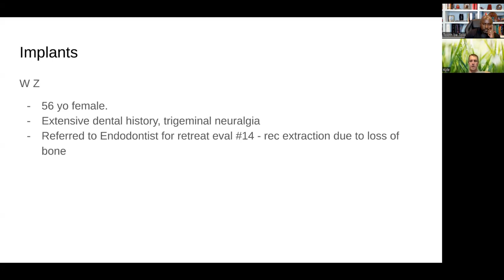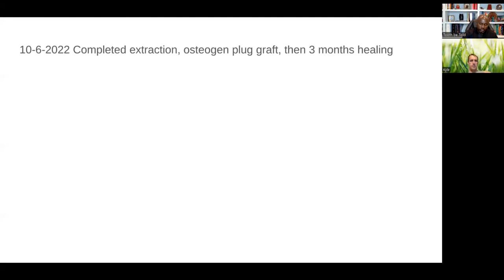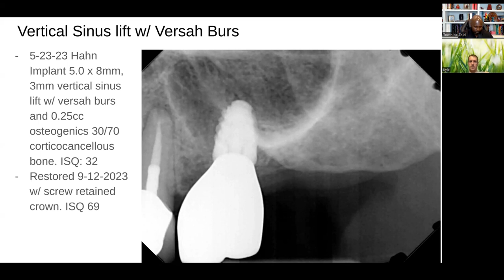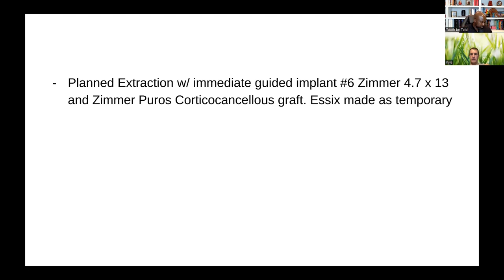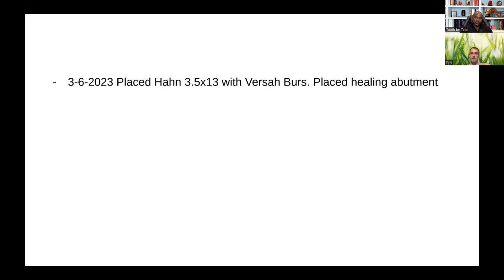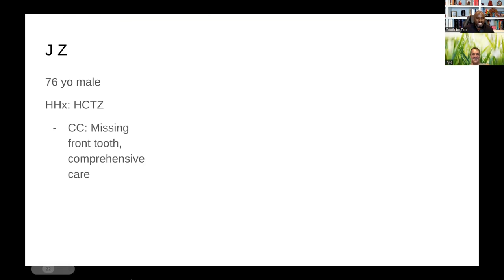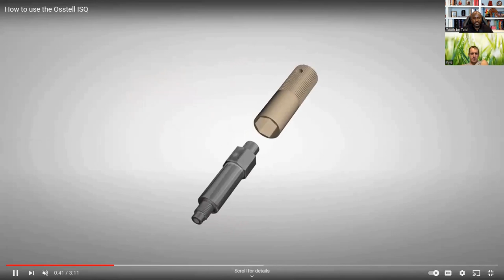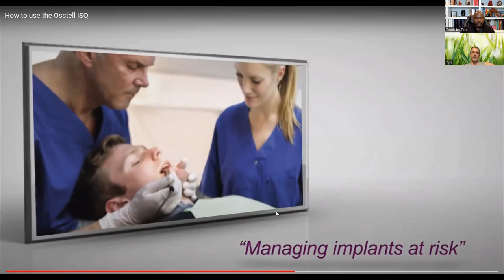Case presentation with Dr. Kyle Dumpert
Dr. Dumpert goes over two implant cases with two different techniques and outcomes. He explains his methods and reasoning for each case. Stay tone to the end for a quick explanation of the ISQ reading. I hope everyone enjoy this presentation.